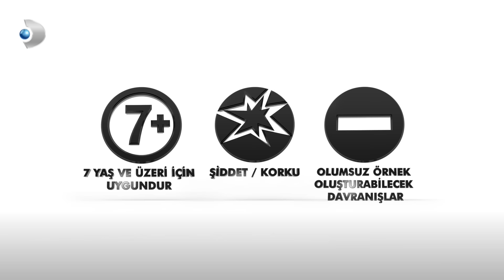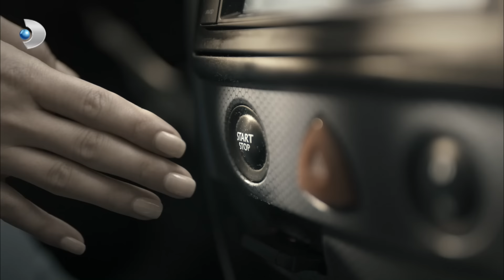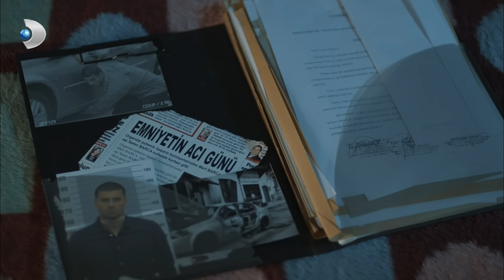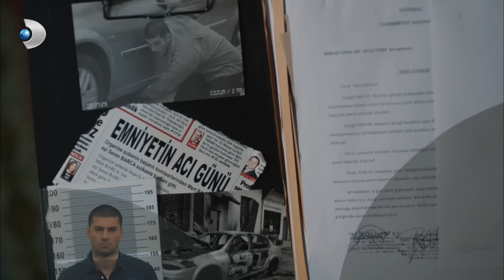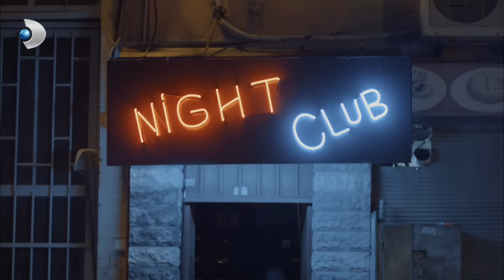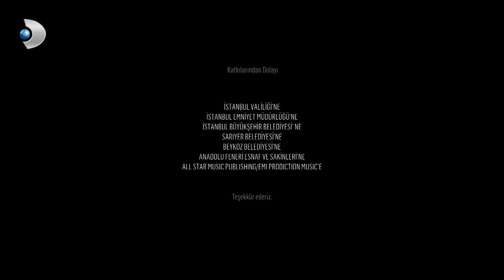Muhteşem İkili 1. Bölüm - Full Bölüm